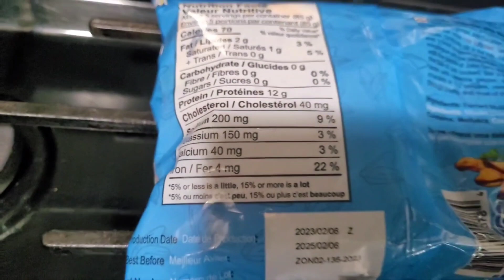இப்படி மட்டி( ஏரல்) கறி சமைத்து !!!!!!!!( mussels curry)